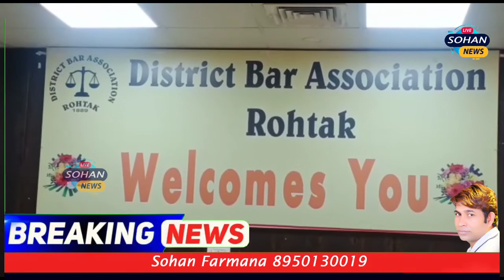रोहतक बार एसोसिएशन चुनाव नामांकन प्रक्रिया शुरू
रोहतक 6 नवंबर को होने वाले जिला बार एसोसिएशन के चुनाव को लेकर आज नामांकन प्रक्रिया शुरू हुई चुनाव अधिकारी ने बताया कि रोहतक बार एसोसिएशन के 6 नवंबर को चुनाव होने हैं जिसको लेकर आज नामांकन शुरू हो चुका है और अभी तक 7 वकीलों ने अपना नामांकन भरा यह प्रक्रिया शाम तक चलती रहेगी